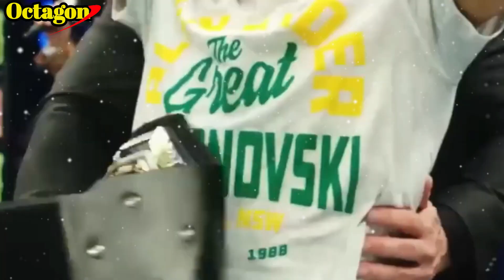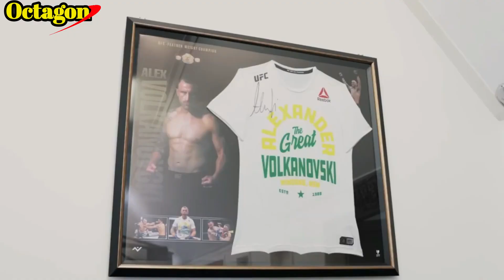Dua Jagoan Ini Yakin Makhacev Sangat Berbahaya Buat Volkanovski !!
Broadcasting:
Jalan Cempaka no.18, Kota Pangkalan Kerinci, Riau